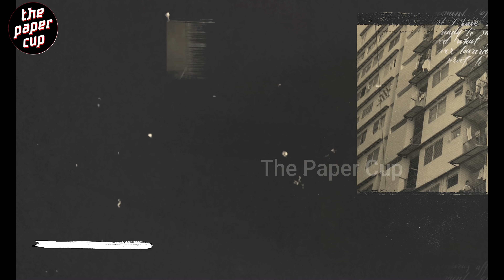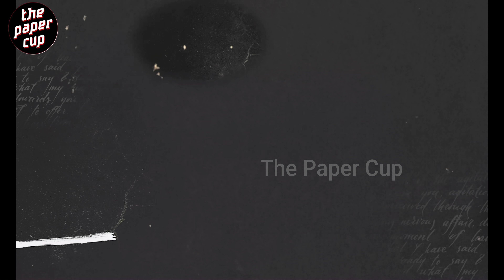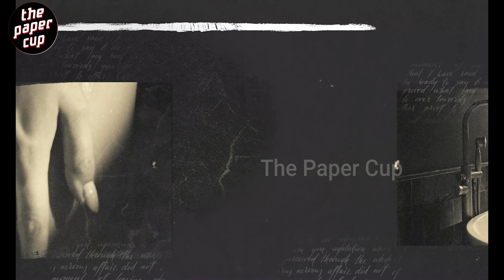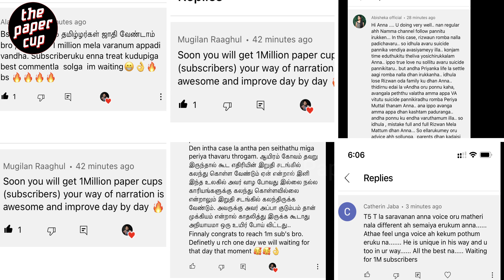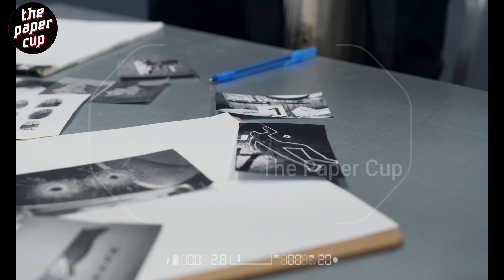ஒரே வீட்டில் 4 பெண்களுடன் தங்கி இருந்த சீனகாரன் Singapore Policeன் mass ஆன Action Singapore Case:01